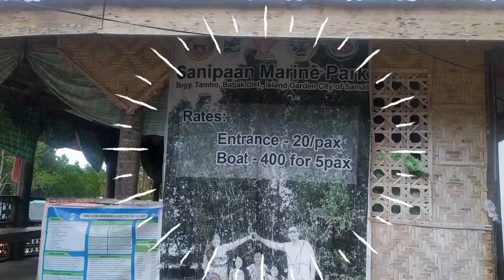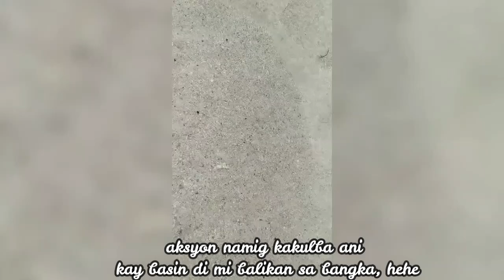Vanishing Island in Samal, Sanipaan Vanishing Island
Vanishing Island in Samal